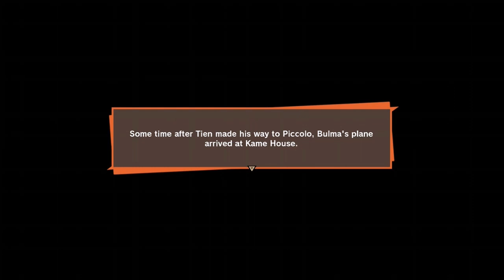Kyrim's Dragon Ball Z Kakarot Adventure's: The Hyperbolic Time Chamber ?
Dragon Ball Z Kakarot Xbox One S Gameplay

Beats by B.D.R.ScarDaGod